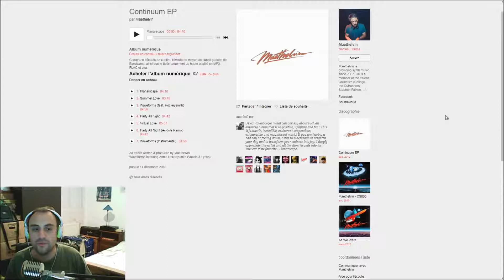ForMyTape: Maethelvin - Continuum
Cette semaine, étant la dernière de l'année 2018. je voulais faire une certaine review pour fêter ça. ☺️
N'étant pas emballer par la plupart des sorties très thématique de cette semaine, je suis donc aller chercher parmi les sorties précédentes. 😁
C'était la plus attendu et après avoir reporté, il s'agit de l'album de "Maethelvin" "Continuum" sortie le Vendredi 14 Décembre 2018. 😉